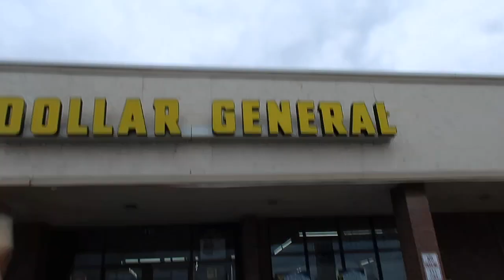THE VLOG WHERE WE CHOPPED OFF OUR HAIR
THIS IS MY FAVORITE VIDEO TO DATE!!
due to unforeseen circumstances, most of my youtube videos were deleted.  I've decided to reupload all of my favorites...again.  Here is the last day of school 2019!